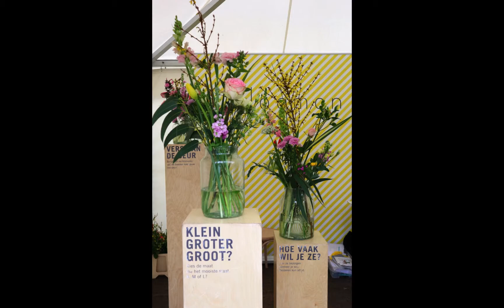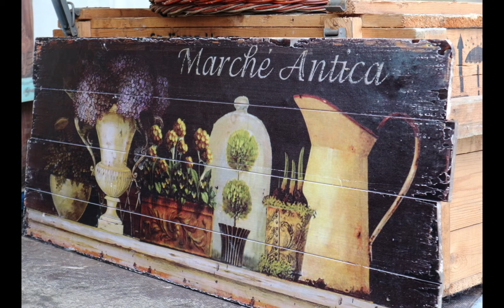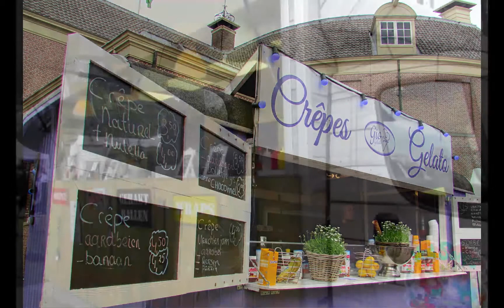Sakuraimport Exclusive Spring Fair HD 1080p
Een speciaalzaak met unieke "Art of Nature" producten voor binnen en buiten. / A business with special "Art of Nature" products for inside and outside.

Muziek: Sir Cubworth Wedding fun